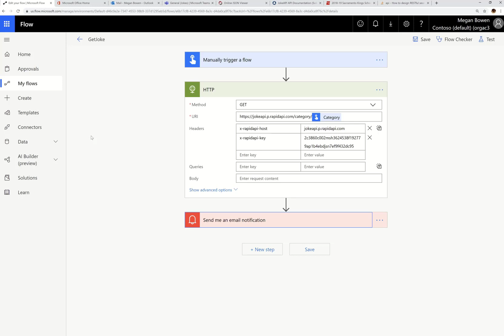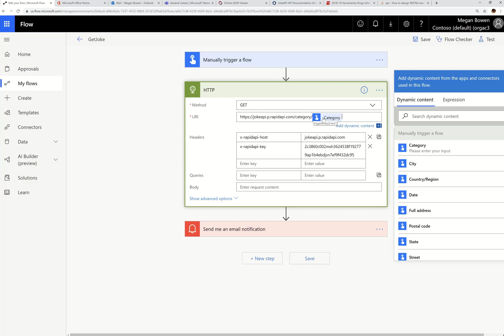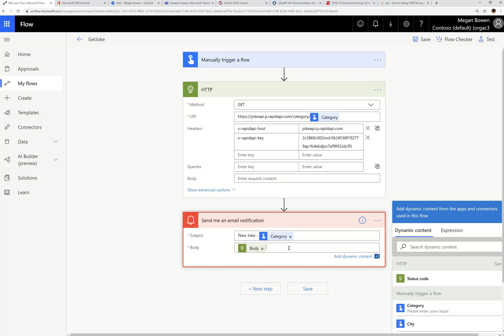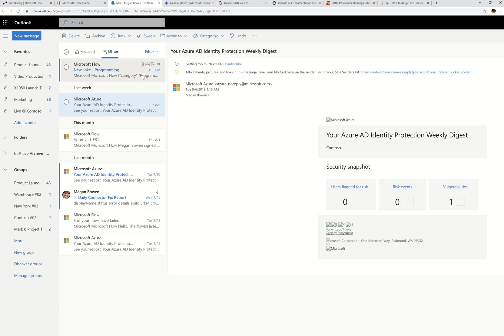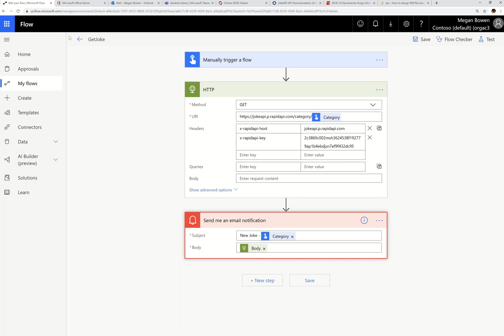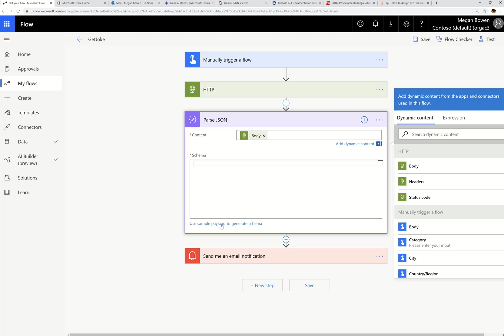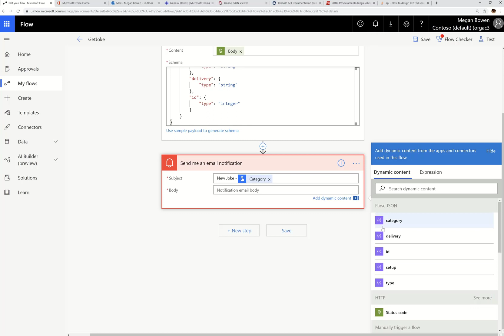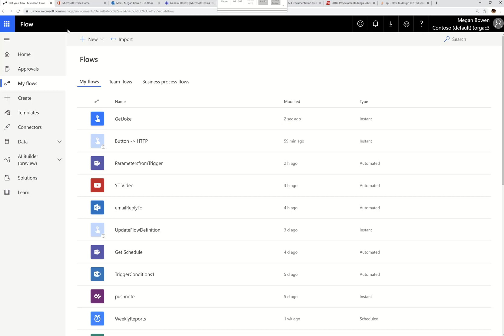Mini Tutorials | Parse JSON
Learn the basics of why and how to Parse JSON in Microsoft Flow.

is where you can find free, and subscription based, APIs!
(I take no responsibility for the jokes of the JokesAPI!)